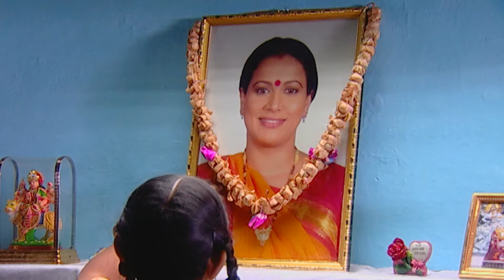Mata Ki Chowki Episode 6 | Hindi Tv Serial | माता की चौकी | Shantipriya, Ishita V, Richa M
Show: Mata Ki Chowki
Cast:
Shantipriya as Mata Vaishno Devi
Ishita Vyas as Goddess Kali
Richa Mukherjee as Child Vaishnavi
Sai Ballal as Pandit Vidyasagar
Mona Ambegaonkar as Shraddha Sagar
Muskaan Nancy James as Vaishnavi Sagar / Vaishnavi Vansh Kumar
Rahul Raj Singh as Vansh Kumar
Director: Rajesh Ram Singh